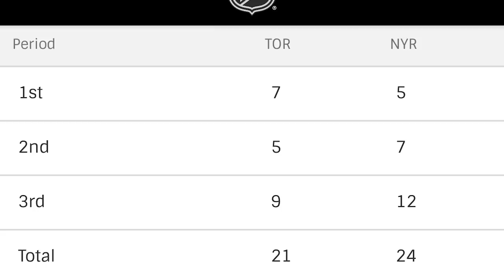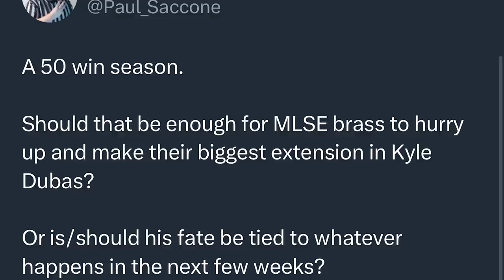LFR16 - Game 82 - Here We Go - Maple Leafs 3, Rangers 2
Steve Dangle recaps and analyzes Game 82 of the Toronto Maple Leafs season against the New York Rangers. Highlights include William Nylander notching his 40th of the season and Sheldon Keefe pulling off 2 successful challenges.